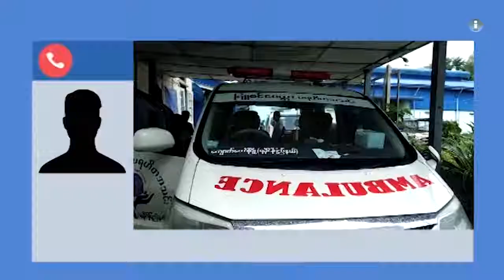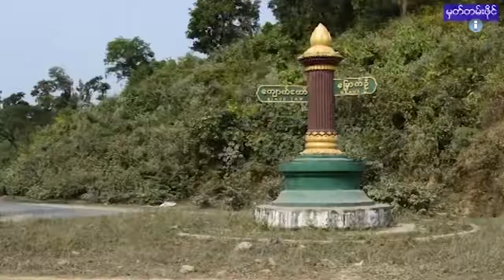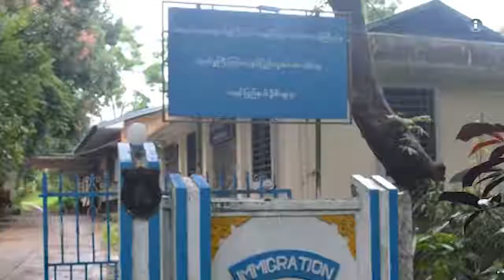တိုင္းရင္းသားဘာသာ သတင္းအစီအစဥ္။ (စက္တင္ဘာလ ၁၄ ရက္)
မြန္ျပည္နယ္မွာ ကိုယ့္အားကိုယ္ကိုး တည္ေဆာက္ေနတဲ့ ပင္လယ္ေရတာတမံဟာ ေရ႐ွည္စိတ္ခ်ရတဲ့ အေနအထားမ႐ွိတဲ့အတြက္ ေရ႐ွည္ခံႏိုင္ရည္႐ွိတဲ့ ေရတာတမံတစ္ခု တည္ေဆာက္ေပးဖို႔ ျပည္နယ္အစိုးရကုိ ေတာင္းဆိုထားပါတယ္။

ကခ်င္ျပည္နယ္ ျမစ္ႀကီးနားၿမိဳ႕မွာေတာ့ တရားသူႀကီးကုိ ခ်ိန္ခြင့္ပ်က္ေပးတဲ့ ကခ်င္လူငယ္ေခါင္းေဆာင္ ကုိေပါလု ကုိ တရားရံုးက ေထာင္ဒဏ္ ၃ လ ထပ္မံ ခ်မွတ္လိုက္ပါတယ္။

ရခိုင္ျပည္နယ္မွာေတာ့ ေက်ာက္ေတာ္ၿမိဳ႕နယ္ထဲမွာရွိတဲ့ ေက်းရြာေလးရြာအနီး တစ္၀ိုက္မွာ ပစ္ခတ္မႈျဖစ္လို႔ အရပ္သား ၈ ေယာက္ ထိခိုက္ဒဏ္ရာရသြားခဲ့ၾက ပါတယ္။